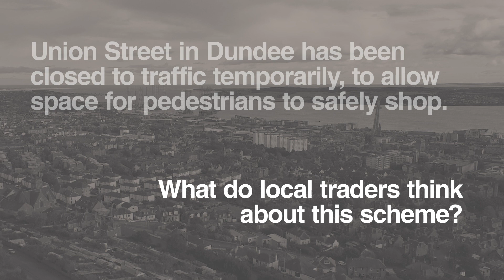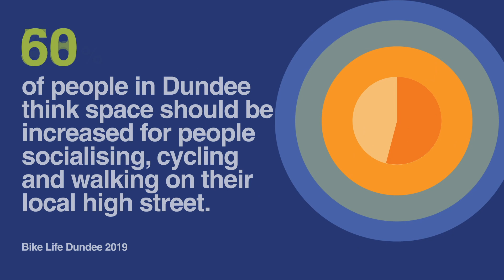Streets for everyone: Creating Spaces for People in Union Street, Dundee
Union Street in Dundee has been pedestrianised to allow people to safely access shops and businesses whilst walking, cycling and wheeling.

These temporary measures have been delivered through the Scottish Government funded Spaces for People programme, making it safer for people to physically distance and choose active ways to get around during Covid-19.